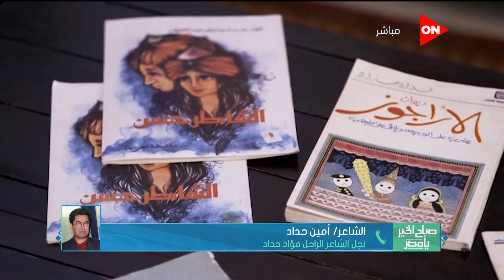صباح الخير يا مصر - الشاعر أمين حداد يوضح أكتر الأشعار التي يحبها من أشعار والده